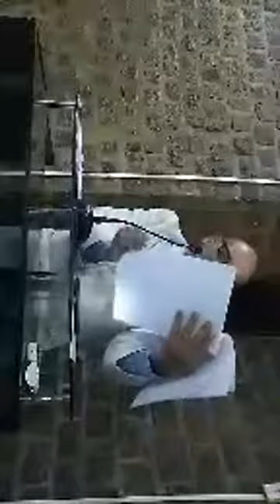Sessão da Câmara de Vereadores de Macajuba 19/09/19